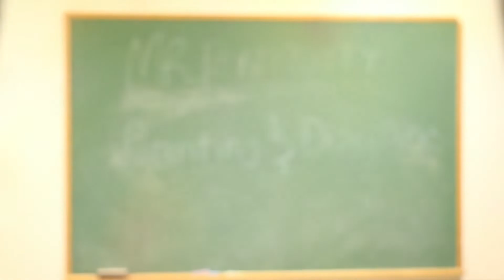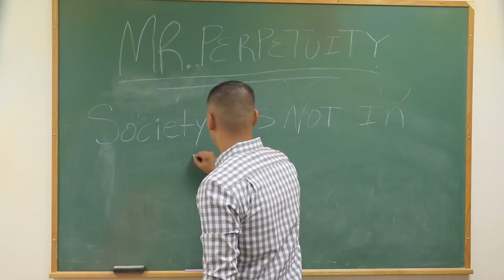MAN UP BABY!!!